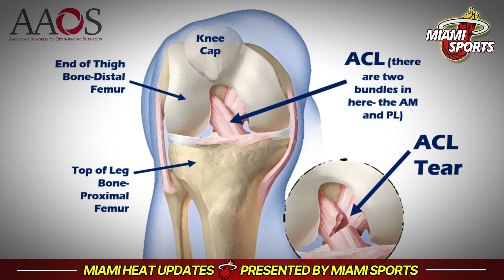🔥VERY SAD NEWS! DRU SMITH'S SEASON CUT SHORT BY DEVASTATING ACL INJURY | MIAMI SPORTS NEWS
Hey Heat Nation! This is Miami Sports News with a quick update on a tough situation for the Miami Heat. Unfortunately, guard Dru Smith is out for the rest of the 2023/24 season due to a severe right knee injury, specifically a third-degree ACL sprain. The injury occurred during a game in Cleveland, and Coach Erik Spoelstra expressed concerns about the court design.

Despite this setback, Smith, who moved from a two-way contract to the standard roster, made a notable impact in the first month of the season. The Heat will honor his full $1.8 million salary as league rules dictate, and they also have an open spot on the roster for potential additions later.

In better news, Duncan Robinson's MRI showed a thumb sprain, and he's considered day-to-day. While we face challenges with Smith's season-ending injury, the Heat remains resilient. Wishing Dru Smith a speedy recovery.

🏀 Hello Miami Heat fan, welcome to the Miami Sports News, our channel is made for you who are passionate about the Heat and want to receive all the news and everything you need to know daily from our beloved team, here you will find news like: Miami Heat speculation, Miami Heat signings, Miami Heat updates, Miami Heat rumors, Miami Heat trade, Miami Heat news, Miami Heat interviews, Miami Heat reactions, Miami Heat game highlights. All the information you need to know daily to stay in the know!

🚨 NOTE: We always seek the veracity of the facts, as well as reliable sources, so as not to transmit false information to our fans. So you Miami Sports fan can rest easy and enjoy our content!

Miami Sports News